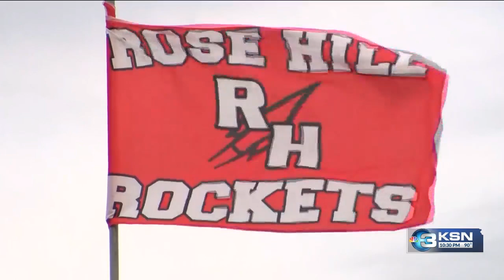High School Football Preview: Rose Hill Rockets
We continue our high school football previews with the Rose Hill Rockets, a team beginning a new era this season. It was only a couple of months ago, in June, that new head coach, Landon Wright, was hired to take over the football program